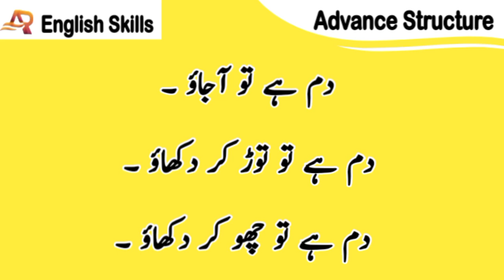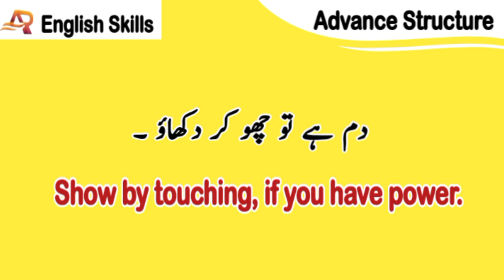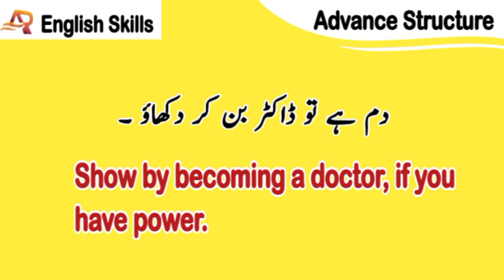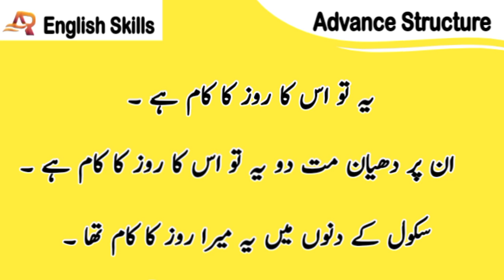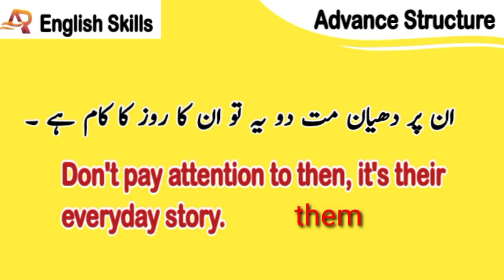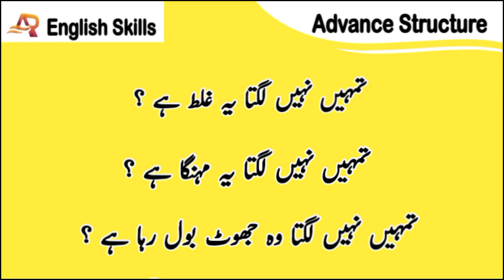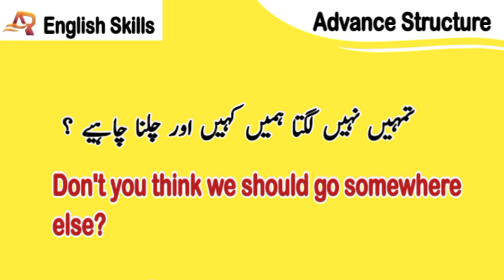3 Advanced English structure| Daily use short phrases| Common english phrases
3 Advanced English structure| Daily use short phrases| Common english phrases|

Advanced english structure in spoken English

english seekhain
Lean english
advanced English sentences in Hindi
advance English structure in Hindi
daily use English and in Urdu/ Hindi
vocabulary
advance English in Urdu
english sentences
english vocabulary
english Grammar
spoken English
sentence translation in Urdu to English
readymade sentences structure in Urdu to english
english speaking practice
English phrases.